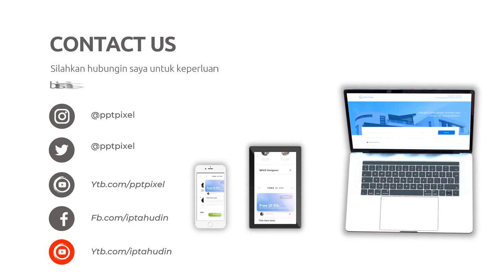Paket Video Iklan yang Menguntungkan di Kota Gido Sumatera Utara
Jasa Edit Video Promosi / Paket Video Iklan yang Menguntungkan di Kota Gido Sumatera Utara atau

Daftar Isi
00:00 - Cara Edit Video Iklan dokter mata, dokter mobil kelapa gading, dokter mata jakarta selatan
00:10 - Contoh Iklan Promosi dokter neurologi anak, dokter nefrologi, dokter nenden, dokter naturopati
00:30 - Contoh Video Promosi dokter ortopedi, dokter obgyn,
00:40 - Contoh Konten Branding dokter obgyn, dokter onkologi
00:50 - Resep Makanan dokter spesialis anak, dokter spesialis kulit, dokter spesialis anak, dokter spesialis kulit